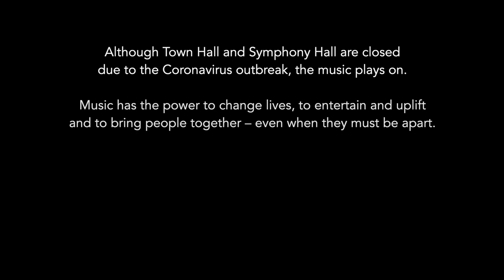THSH: Braimah Kanneh Mason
While our iconic venues are closed as a result of the Coronavirus outbreak, the music plays on.

Join Braimah Kanneh-Mason for his programme of music by American folk musician Jay Ungar and movements of Bach, filmed at the world-renowned Symphony Hall.

22-year-old Braimah Kanneh-Mason studies violin at the Royal Academy of Music with Jack Liebeck. He is also member of The Royal Academy Symphony Orchestra and Chineke! Orchestra. As a soloist, Braimah enjoys regular performances across the UK and has most recently appeared at St John’s Smith Square with the London Contemporary Orchestra, The Royal Concert Hall with the Nottingham Symphony Orchestra and at the UK Diversity Legal Awards. He has received masterclass tuition from Priya Mitchell, Tasmin Little and Corey Cervosek and is currently an artist in residence at Brighton College. Braimah has also performed with the band Clean Bandit, appearing with them on The X Factor and Top of the Pops and on their No. 1 single ‘Rockabye’.

Braimah currently performs on a Jean Baptiste Vuillame violin, kindly lent to him by the Beare’s International Violin Society.